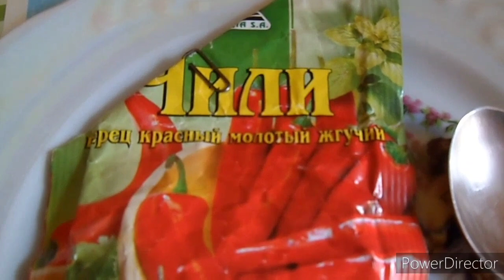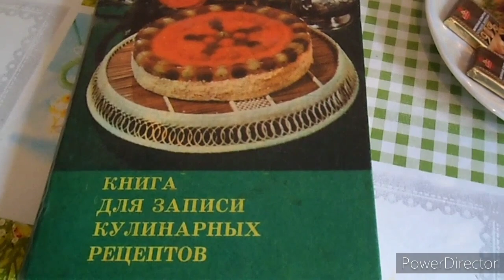Готовим икру заморскую, кабачковую без уксуса.Vlog.Брест